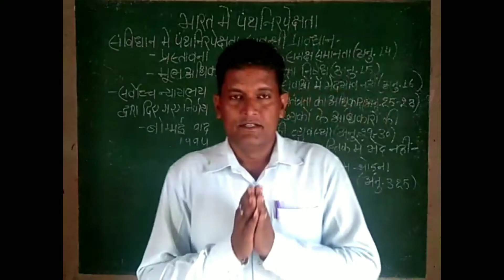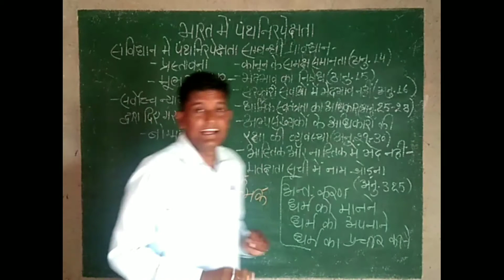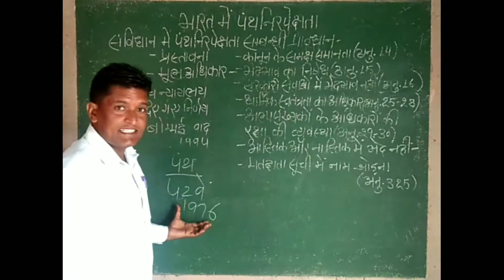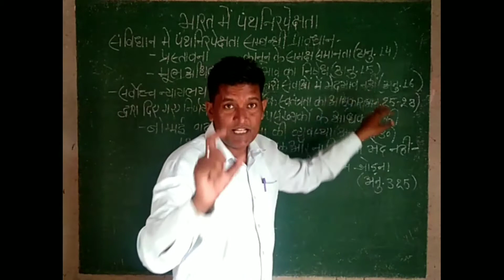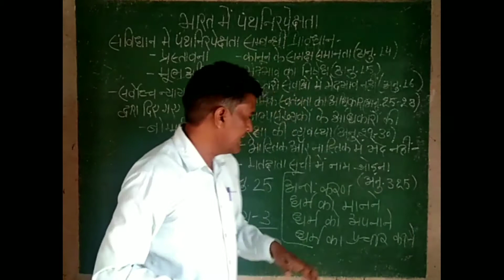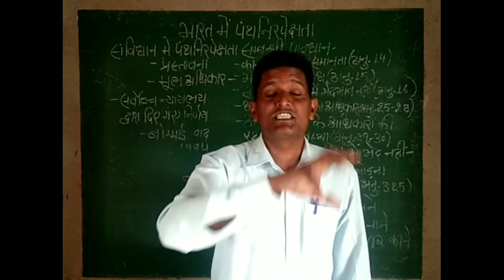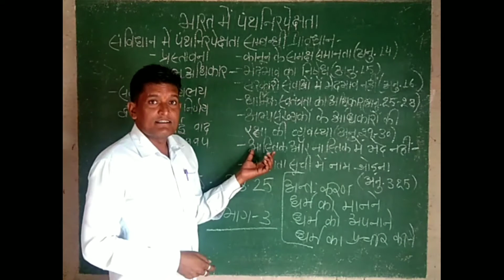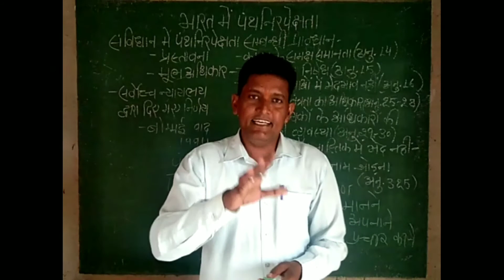Indian Polity MCQ In Hindi।GK Classes 1972।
पंथनिरपेक्ष rajya
dharamnirpekshta ka arth in hindi
panthnirpekshta ka arth in hindi
panthnirpekshta ke question
dharamnirpekshta ke question
bhartiya samvidhan me dharamnirpekshta
bhartiya rajniti ke prashan
samvidhan ke prashan
rajniti ke prashan
gkmourya 1972
kavi shekhawati
shekhawati lecture

दोस्तों, नमस्कार।
हमारे इस वीडियो में संविधान और राजनीति के महत्त्वपूर्ण टाॅपिक-पंथनिरपेक्षता/धर्मनिरपेक्षता के बारे में विस्तार से जानकारी प्रदान की गई है।

अगर आप गम्भीर अध्ययन करना पसंद करते हैं तो आपको हमारा यह वीडियो जरूर पसंद आयेगा।

धन्यवाद।

राजस्थान की हस्तकला/कुन्दन कला/मीनाकारी आदि के बारे में जानकारी के लिए नीचे दिए गए लिंक पर क्लिक करें-

राजस्थान के प्रमुख मेले और उत्सव/महोत्सव के बारे में जानकारी के लिए मेरा यह वीडियो देखें-

राजस्थान का भौतिक स्वरूप/भौगोलिक स्वरूप का वीडियो देखने के लिए नीचे दिए लिंक पर क्लिक करें-

मेरे फेसबुक पेज-Kavi Shekhawati को लाइक करके आप हमारे से जुड़ सकते हैं।

प्रोफेसर- राजनीति विज्ञान
एम ए बीएड नेट पीएचडी
25 साल का टीचिंग एक्सपीरियंस

India's no.1 study channel। free online classes। full teaching experience। full qualification। no drama no comedy, only study। Shekhawati Lecture।